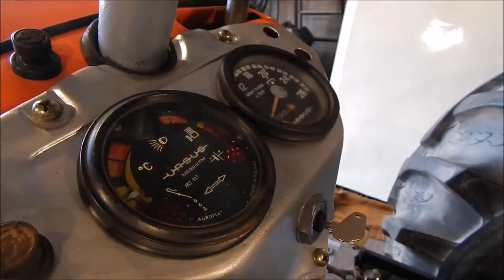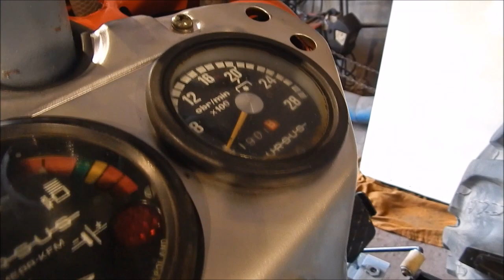Urywkowy dzień z życia Bodzia - tak ON dogląda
Dziękujemy za wszystkie subskrypcje, oceny i komentarze!